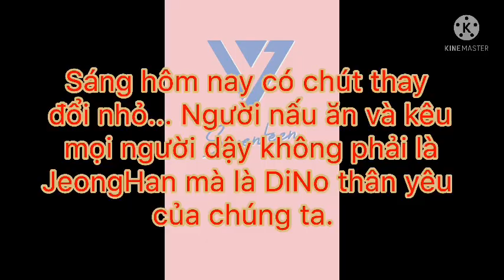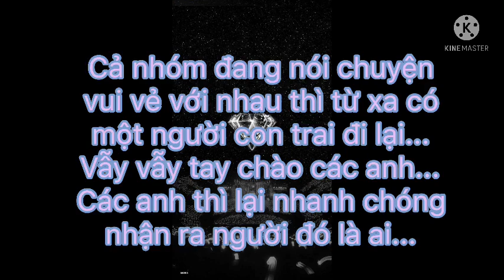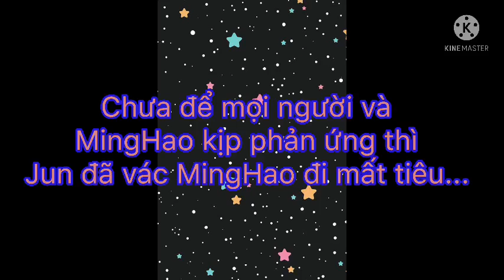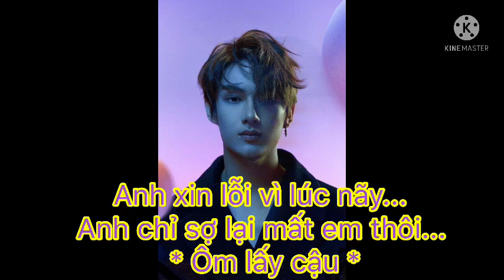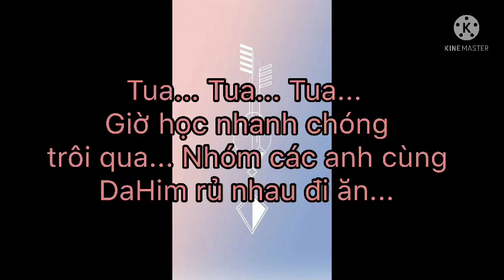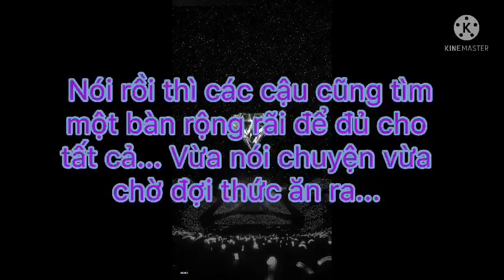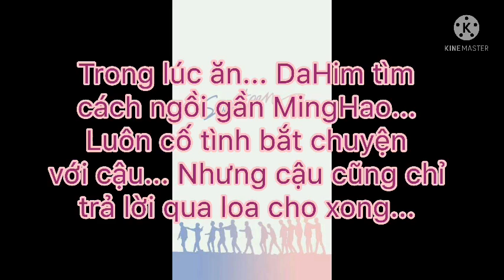[SVT FILMS] HÃY ĐỂ ANH YÊU EM. TẬP 11 || DY DY